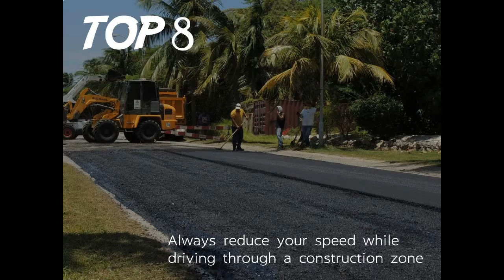Top 8 safety driving tips